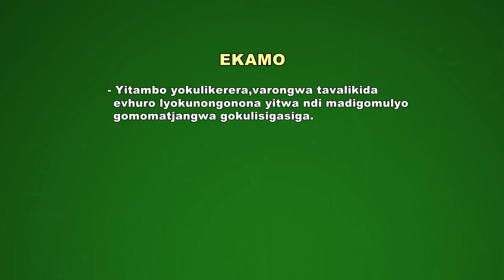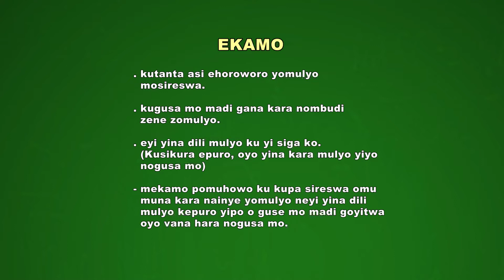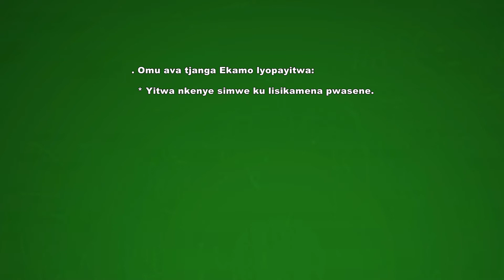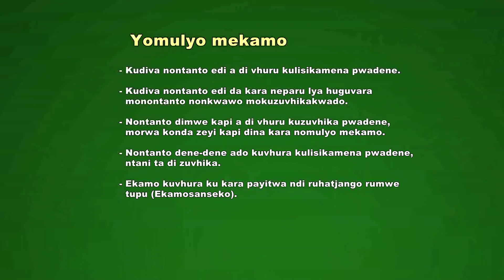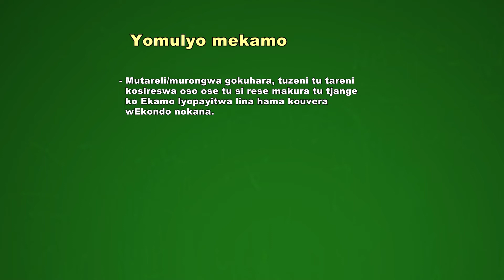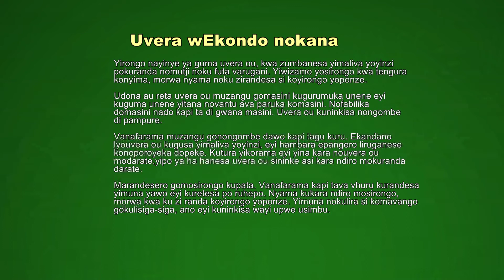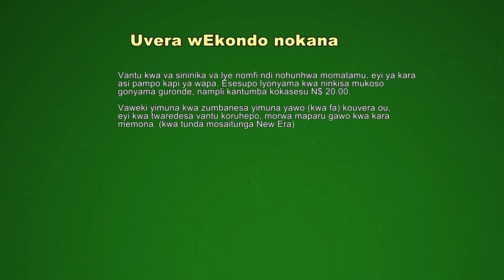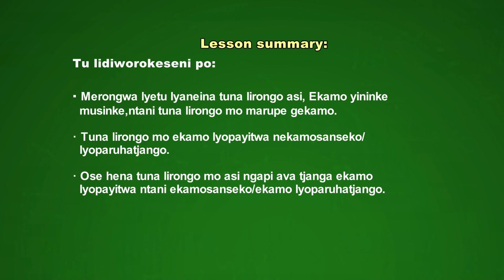Rukwangali, grade 10/11. Artikeli